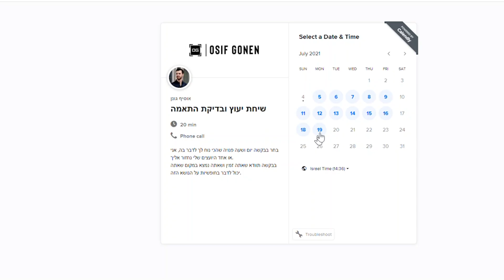6 חרטוטים נפוצים שכל הנשים מספרות לך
מה שנשים אומרות יכול להיות מאוד מבלבל כי לפעמים הן אומרות דבר אחד אבל מתכוונות למשהו אחר לגמרי. בסרטון הזה נחשוף 6 חרטוטים נפוצים שכל הנשים אומרות.

לשיחת ייעוץ חינם לחץ על הלינק 👈